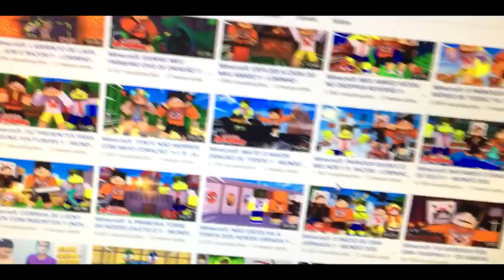EU TENHO NAMORADA ? ‹ LOBINHO ›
●Sejam bem vindos a mais um vídeo. Caso goste deixe o seu Like

VÍDEOS DIÁRIOS:
As ‹ 09:30 › ‹ 18:30 ›

Tenho 18 anos sou de Minas Gerais, Betim :D